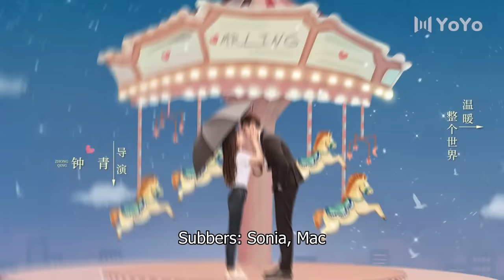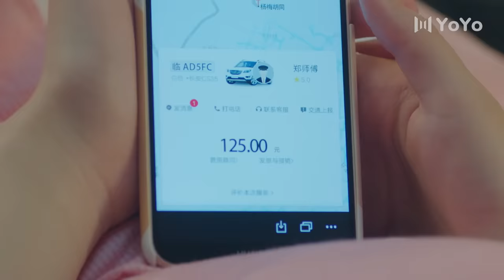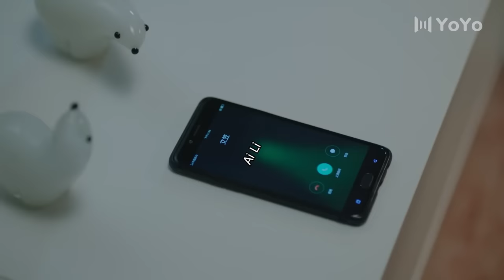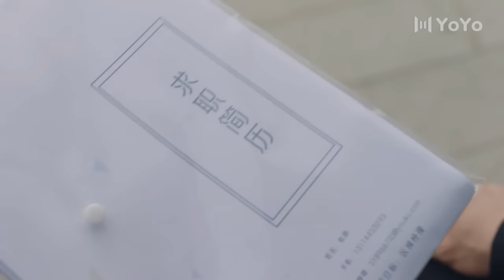[ENG SUB] Please Feel At Ease, Mr. Ling 05 (Zhao Lusi, Liu Te) | 一不小心捡到爱